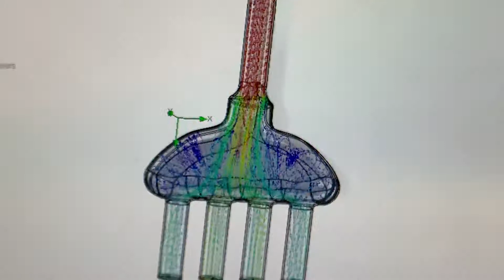Flow simulation soldwork | intake manifold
Intake improvement